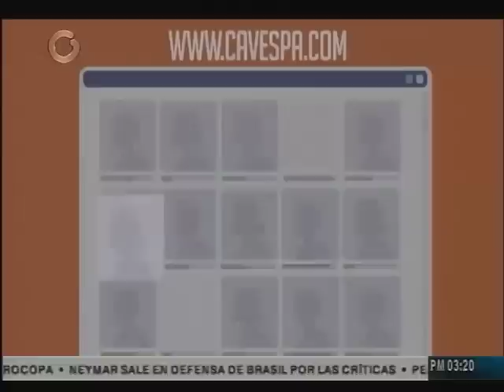Cavespa impulsa emprendimiento de jóvenes españoles en Venezuela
La Cámara Venezolano Española de Industria y Comercio (Cavespa), ofrece a sus ciudadanos un programa emprendedores que quieran llevar sus ideas al siguiente nivel